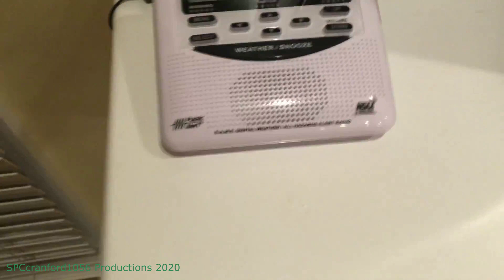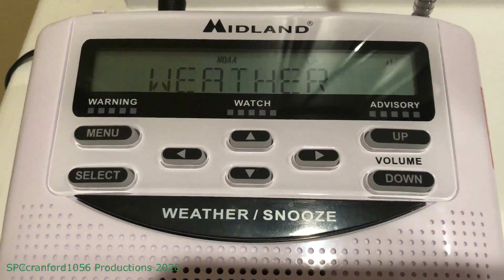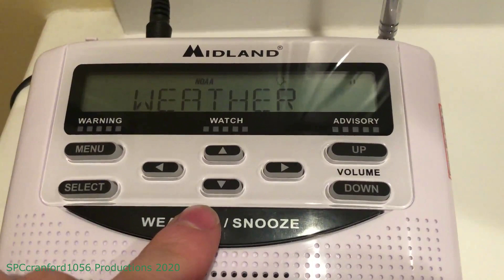4/29/20 - Flood Watch for Portions of the Mid Atlantic (NO EAS)